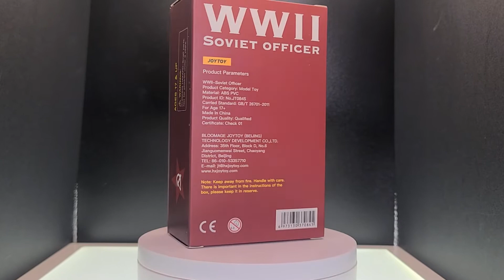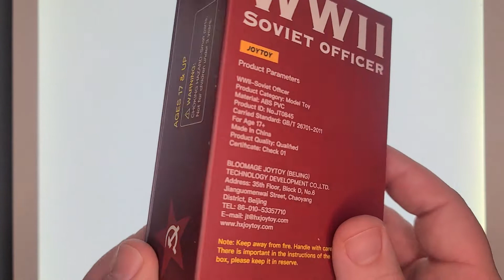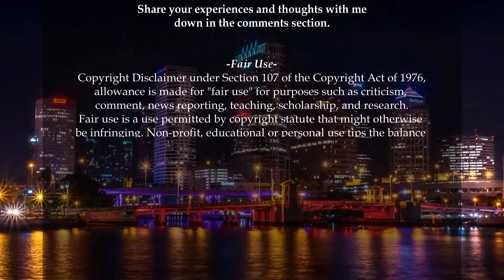JoyToy - WW2 Soviet Officer Unboxing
From Joy Toy, this WWII Soviet Officer figure is incredibly detailed in 1/18 scale. It is highly articulated and includes weapon accessories as well as several pieces of removable gear.

Xbox Live: Slavinatorski
PSN: Slavinatorski

I started this YouTube channel to originally show some firearms I had purchased and experiment with making a YouTube channel. I have since moved to doing actual tabletop reviews of firearms to help people out that are looking into new firearms to purchase. The channel has since expanded to include Video game streams that I thought might be entertaining and funny to watch.
The channel continues with this format today and is also used as a way to experiment different digital media and video editing ideas for my current job and to document my journey as a digital media designer and firearms enthusiast.
The goal is to help viewers learn more about firearms, help viewers in their decisions in what to buy, and to learn from my viewers as well.

For those asking how to pronounce my handle it is (Slav-in-a-tor-ski).
Proud member and supporter of the GOA (Gun Owners of America).